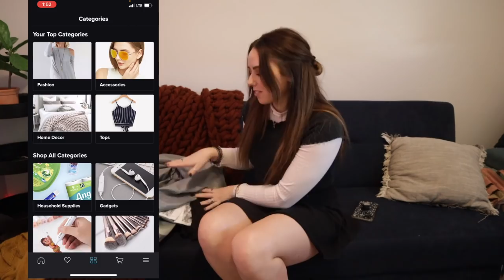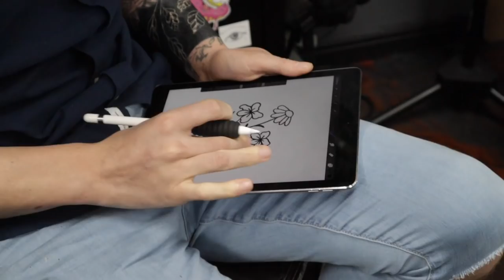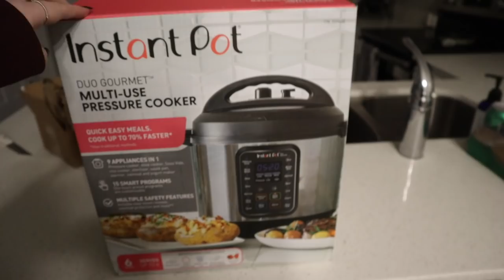Getting another TATTOO (for my brothers + their reaction)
TODAY IS MY BDAY!!
My channel is all about my life and fun adventures!
In today's video:
-I get another tattoo and it is a surprise for my brothers cause it has to do with them and I got their reactions!